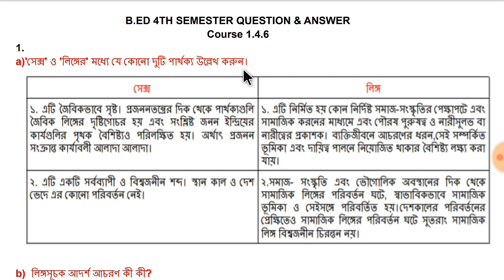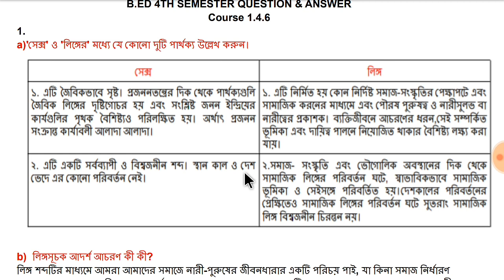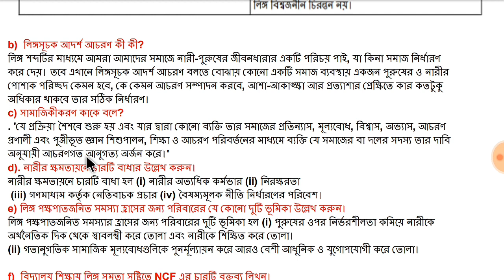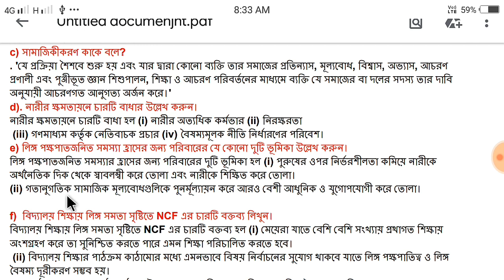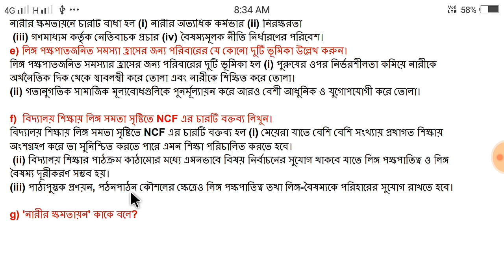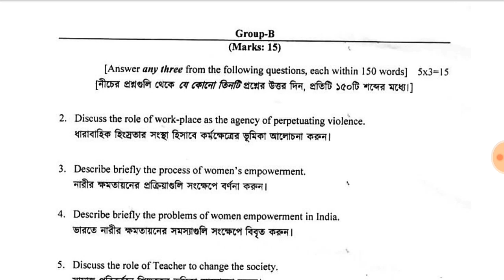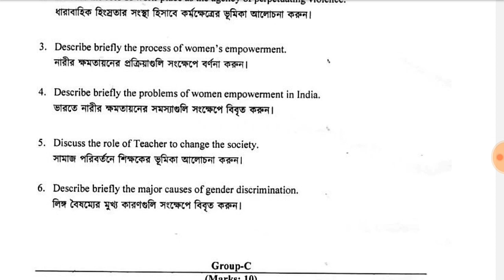wbuttepa b.ed 4th semester suggestion 2022 | B.ed 4th semester course 1.4.6 Gender, School & Society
wbuttepa b.ed 4th semester suggestion 2022 | B.ed 4th semester course 1.4.6 Gender, School & Society Question and Answer